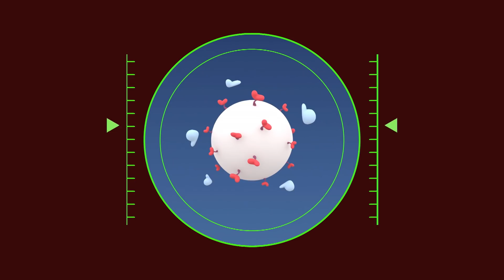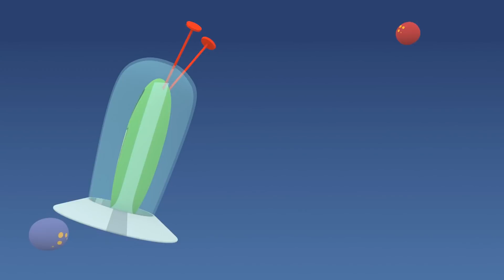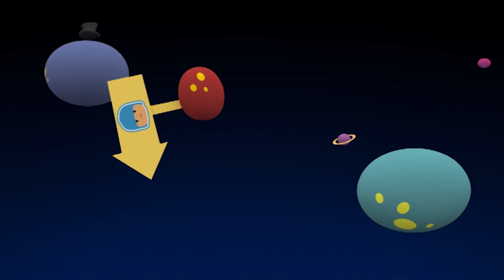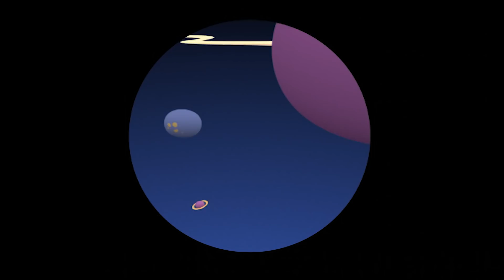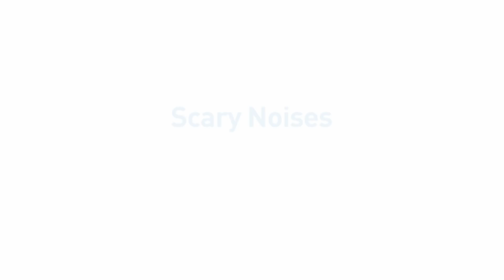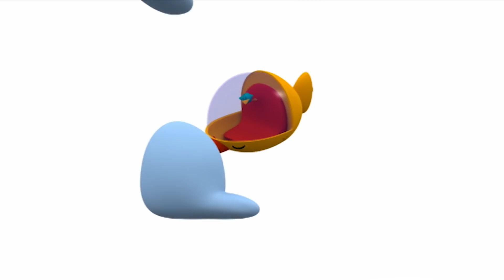👽 POCOYÓ en ESPAÑOL - Una Navidad Extraterrestre [122 min] CARICATURAS y DIBUJOS ANIMADOS para niños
✔️ ¡El Marciano Furioso vuelve una vez más por Navidad a conquistar el Mundo Pocoyó! Pero Pocoyó y sus amigos están dispuestos a demostrarle que la Navidad está hecha para comparitir, decorar el Árbol de Navidad y hacerse regalos. ¿Conseguirán hacerle cambiar de opinión? Disfruta de las aventuras más marcianas y alienígenas y sube a bordo de tu nave espacial en este compilado navideño.

Mira tu episodio favorito haciendo clic en un título a continuación:
00:00:00 Un cuento de navidad marciano
00:06:25 Una misión secreta
00:08:41 Navidad espacial
00:15:17 Una conquista helada
00:21:59 El cuento de Navidad de Pocoyó
00:38:47 Navidad, ¿en la playa?
00:45:35 Un invitado especial
00:52:18 El árbol de Navidad
00:58:31 El marciano furioso ataca de nuevo
01:04:36 Que empiece la partida
01:10:35 Decora la Navidad
01:12:09 El Marciano Malhumorado
01:18:08 Canción de Navidad
01:19:32 Atrapados por los turistas
01:25:29 ¡Allá vamos!
01:31:31 El marciano
01:37:32 Ruidos Misteriosos
01:43:32 El cartero espacial
01:49:21 Misión Espacial
01:55:42 Fuera de control

🎄 Un cuento de navidad marciano
El marciano furioso odia la Navidad desde que su padre lo abandonó una Nochebuena, y se ha propuesto arruinar la Navidad de Pocoyó y sus amigos a cañonazo limpio.

🎄 Navidad espacial
Pocoyó y sus amigos no quieren que su amigo el Marciano Furioso pase la Navidad solo, ¡así que van a visitarle a su planeta! Pero quizás Marciano Furioso estaba mejor solito. ¿O no?

❄️Una conquista helada
El Marciano Furioso vuelve al Mundo de Pocoyó dispuesto a conquistarlo por enésima vez.

🎅 El cuento de Navidad de Pocoyó
Episodio basado en el clásico "Cuento de Navidad" de Charles Dickens. En una tarde de invierno, Pocoyó y sus amigos juegan en la nieve.

Navidad, ¿en la playa?
Yanko ha preparado la cena para recibir la visita de sus padres. Sin embargo, Pocoyó, Pato y Pajarito cuentan con él para otro plan: pasar Navidad en la playa.